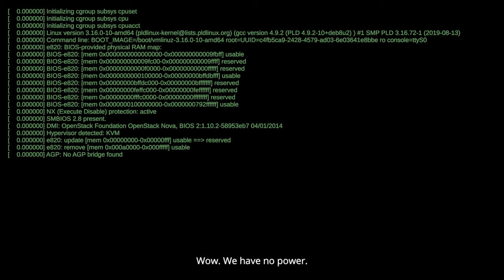Let's Play 112 Operator (part 24 - Unlimited Power?)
Dimitry, start pedaling that bike to make electricity!

"Manage emergency services in any city in the world! Take calls and dispatch rescue forces. Handle difficult situations, now depending on the weather, and traffic. Help the citizens through cataclysms and natural disasters, becoming a better emergency number operator every day!"